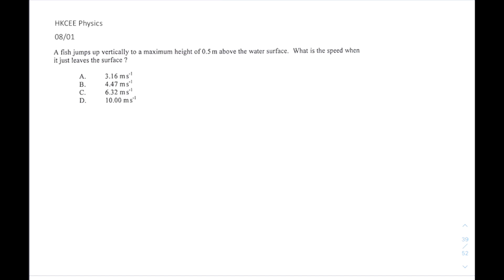HKCEE Physics 08 01